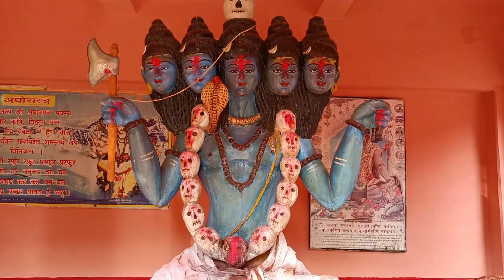Ma Yogini Mandir (माँ योगिनी मंदिर) Godda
Ma Yogini Mandir (माँ योगिनी मंदिर)

Godda
jharkhand
माँ योगिनी मंदिर Ma Yogini Mandir गुफा
maa yogini mandir godda jharkhand
yogni mandir
godda mandir
yogni mandir godda pathrgama YOGANI SAKATI PITH

झारखंड के गोड्डा जिले के पथरगामा प्रखंड में स्थित है मां योगिनी

my first vlog viral trick my first

my first vlog 2022 abhishek

paswan vlog

my first vlog 2022 viral video

how to make my first vlog viral

make my first vlog viral trick

background music

my first vlog on YouTube my first vlog today

my first vlog on YouTube my first blog

my first blog video my first blog on YouTube

my first vlog viral my first vlog 2022

my first vlog on YouTube my first blog video

my first vlog video my first vlog viral trick

how to make my first vlog viral 2022 how to make my first vlog viral

how to make my first vlog video viral

3rd lahar viral

my first vlog 2022 my first vlog viral kaise kare

first vlog

how to make my first vlog viral 202022

my first vlog in youtube my first vlog thumbnail

my first vlog viral kaise kare my first vlog viral

made

my first video on YouTube my first vlog on YouTube

my first blog my first blog video

my first blog video my first vlog